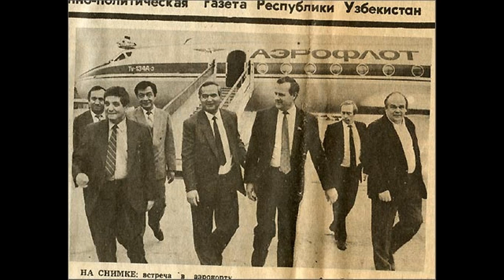Путин не поехал на похороны Каримова... Почему?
SOS! Канал просит срочной помощи: 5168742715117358 (Приватбанк). Заранее благодарим всех за поддержку! Мы работаем для вас! Вот как объясняют эти суки:
Президент России Владимир Путин не сможет проститься с президентом Исламом Каримовым из-за плотного графика. Об этом в беседе с «РИА Новости» заявил пресс-секретарь главы государства Дмитрий Песков.

«Не поедет из-за графика. Не может не выступить на пленарном заседании. Отсюда лететь до Самарканда более семи часов, по времени физически невозможно», — сказал он, пояснив, что в администрации рассматривали различные варианты.
У них "плотный график"!